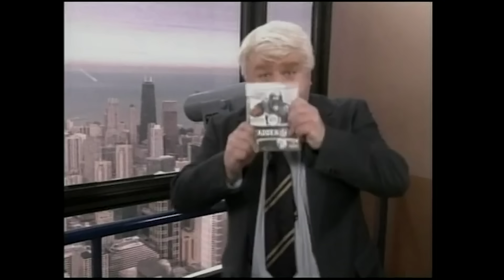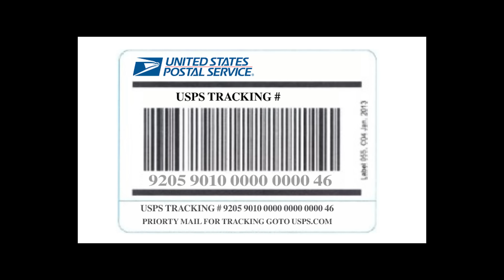The Madden Legacy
He's in the game.